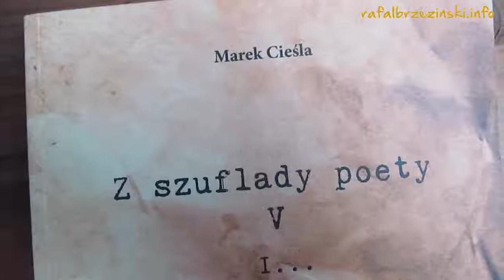Marek Cieśla - Puenta Ventura - Z szuflady poety V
Marek Cieśla - I...
Muzyka: Marek Cieśla
realizacja: rafalbrzezinski.info